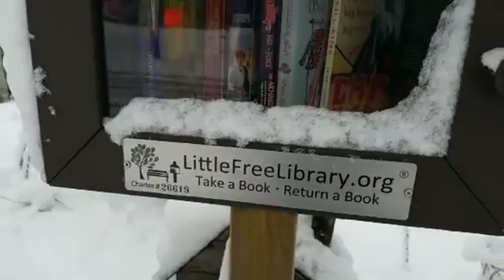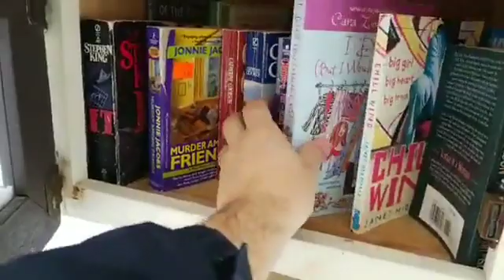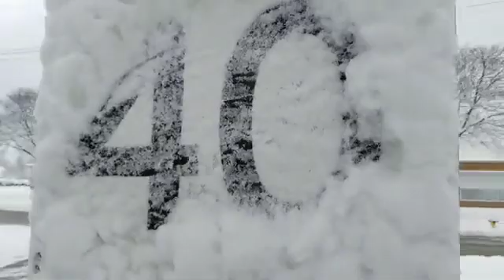Primavera rsrs so que nao..hahaha